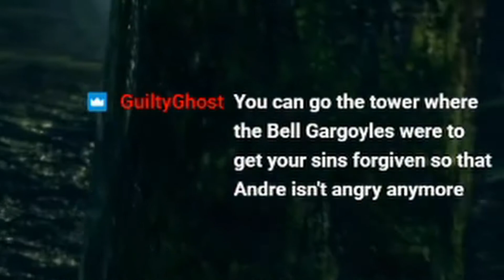committing a great sin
Twitch highlights pulled from my stream where I Dark Souls Remastered and go through endless TRIALS and TRIBULATIONS to seek salvation for what I've done.